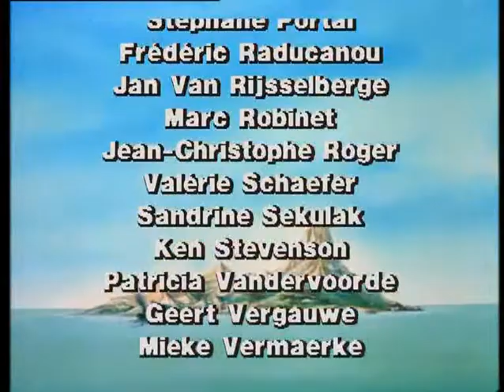Touftoufs et Polluards - E12 - Une sorcière est une sorcière